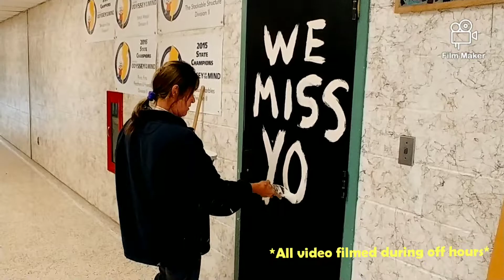wwms crew video